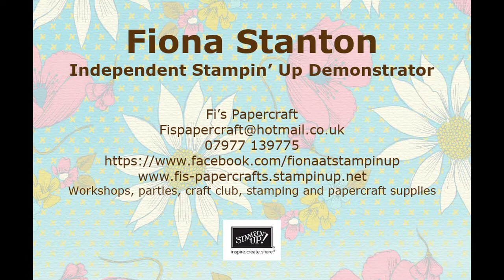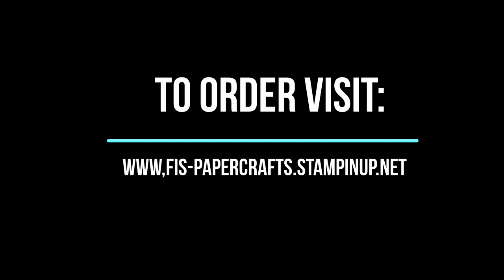Dragonfly Pinwheel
use your DSP to make home decor pieces, including this fabulous pinwheel.